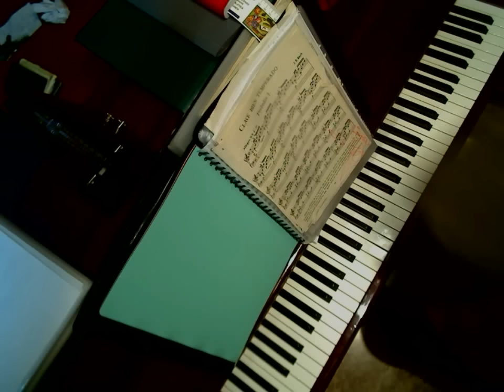Preludio 1 Bach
Aprendiendo piano